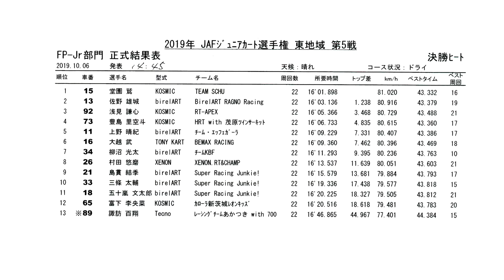20191006 ジュニアカート選手権 東地域 第5戦 FP jr 決勝 スポーツランドSUGO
2019年10月6日、スポーツランドSUGOで行われた 2019 ジュニアカート選手権 東地域 第5戦 FP-jr 決勝 の模様です。

この動画は、レーシングドライバー光貞秀俊率いるレーシングカートチーム「MITSUSADA PWG RACING（MPR）」のスタッフによる撮影レース動画です。